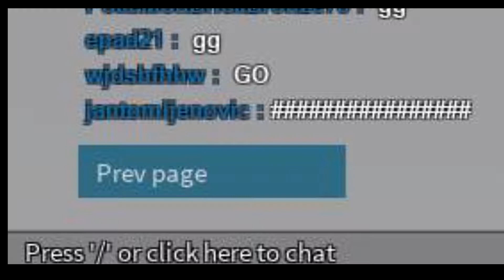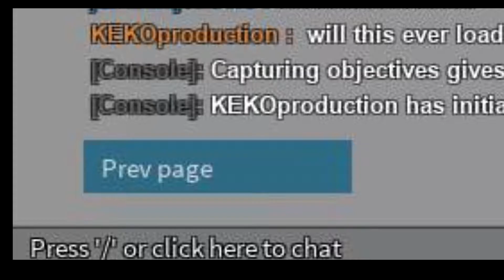Lag = Pro?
Idk what even to record anymore.

Maybe a PF gameplay will be next.